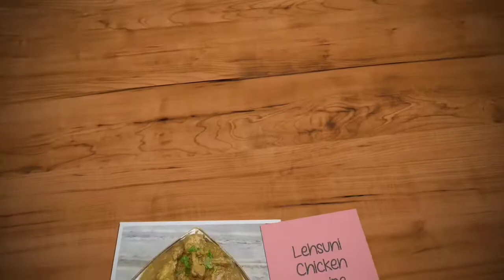Chicken Lehsuniya || Garlic Chicken Recipe || Sanobars Kitchen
*Friends aapko aur bhi abhut achi achi dishes milengi hamare channel par aap check-out kar sakte hain thanks.